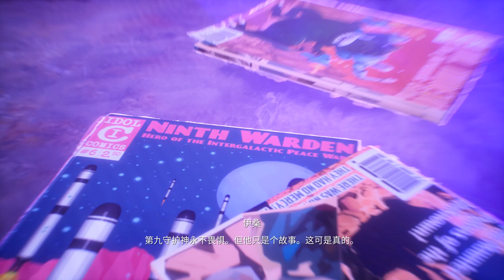【奇異人生：本色】故事劇情 EP.2 屁孩的恐懼 | LIFE IS STRANGE TRUE COLORS PS5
Alex Chen是一位年輕的亞裔美國女性，在寄養家庭中長大，過著一段並不平靜的童年。八年後，在兄弟Gabe的鼓勵下，Alex回家團聚。Gabe後來死於一次神秘的事故。Alex具有同理心超能力，能夠吸收並操控他人強烈的情緒，代價是會被他人的情緒「感染」。她將利用這一超能力調查出事故背後的真相。一路上，Alex將在科羅拉多州風景如畫的山鎮Haven Springs遇到許多人，包括《暴風前夕》中的Ryan和Steph。

電 腦 配 備
CPU: Intel i9-9900K
主機板: 技嘉Z390M GAMING
記憶體: 16G DDR4-2666
硬碟: 512G SSD + 2TB
顯示卡: 技嘉RTX2080Ti

1. 禁止轉載營利之使用
2. 禁止放置自身頻道之使用